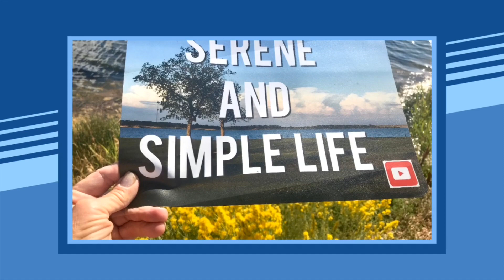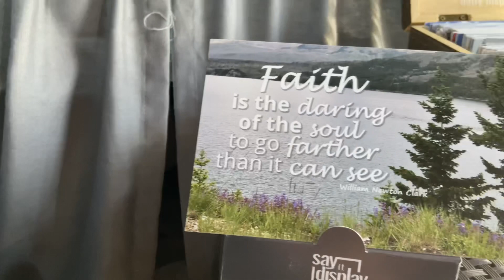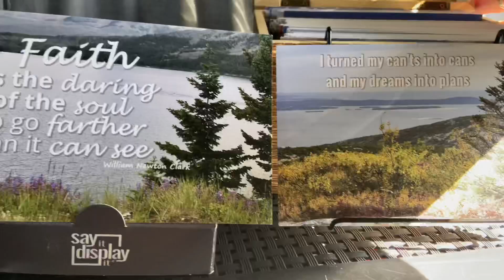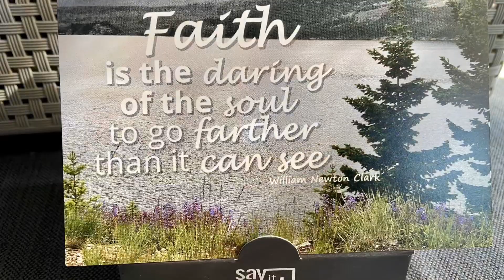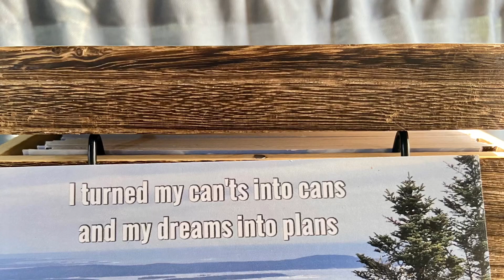Full time SUV/car dweller ‘Monday meaningful messages’ Faith & Nomad themed collections!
❤️Choosing messages from the Faith and Nomad themed collections today! We have added 3 new themes to the Say It Display It®️ line of daily inspiration cards- Nomad, Serene and Simple Life Travels.. all of the backgrounds were taken this past year in the 25,000 miles I traveled across the magnificent and stunning USA. In addition the the God, Faith and Prayer themed collections of daily inspiration cards are updated with new photos also taken this past year in Serene and Simple Life travels.☀️

30 messages in a deck comes with a display stand.. many different themed collections to choose from